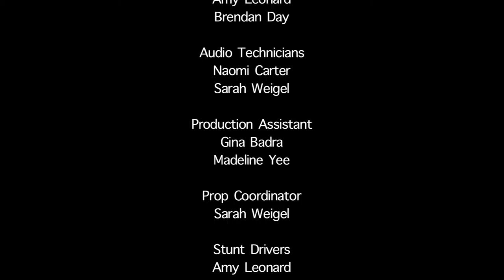The Runner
Created in Fall 2012, this film featured many of the sites in downtown Oneonta. It was expected to take several days to shoot, but in fact we jam packed it when everything was running smoothly. I am proud to say that I was one of two script supervisors for the film, as well as transportation.